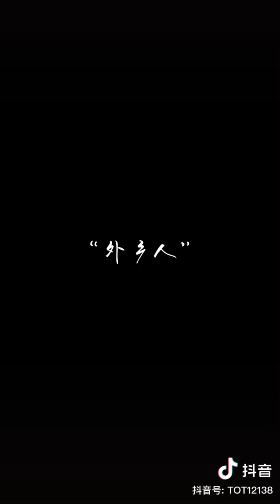[抖音] TIKTOK Chinese traditional clothing (汉服/苗服/藏服) |ชุดจีนโบราณ| ep64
[ 汉服/苗服/藏服 ]

汉服 Hanfu is Chinese traditional clothing
苗服 Miaofu is Hmong clothing
藏服 Cangfu is Tibetan clothing

[from]
=抖音 Douyin
(Tiktok China)